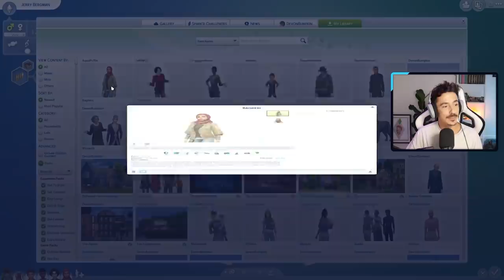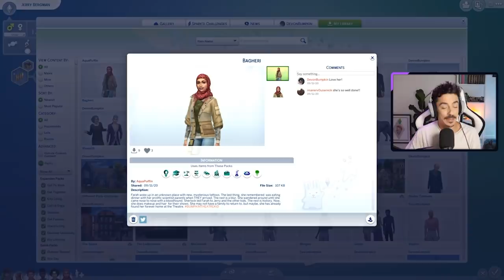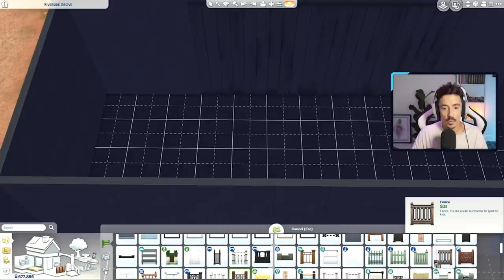Let's Build THE WORLDS | Strangerville | Crookdown Theatre | Pt 2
Happy Friday DARLINGS!

We're back at Crookdown Theatre, this time I have some new family members to introduce to you, all thanks to you! So many amazing Sims were made! We make a start on the theatre area today and finish most of the exterior.

Live on Mondays, Wednesdays and Fridays at 7PM BST/GMT